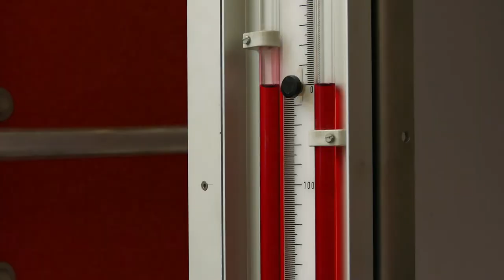Badanie parametrów szczelnościowych w systemach fasadowych